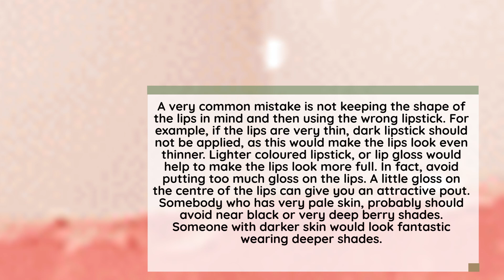Lipstick Mistakes to Avoid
Lipstick has cast a spell over cultures throughout history. Lipstick is the easiest and quickest way to change your look. Lipstick application seems easy enough: you just swipe the little tube of colour, oil, wax and go.

Every makeup aficionado will vouch for the fact that proper Lipstick application generally demands a little more finesse. It is perceived that women who wear lipstick to be more competent and reliable. The correct shade of lipstick changes your image from simple to stunning.

It can instantly glam up the look which increase the positive perception of the women's faces, no matter how tired you are. While lipstick application seems easy, but there a few common mistakes a lot of women end up making. Lipstick falls under various categories: free of synthetics, clean, natural, organic, paraben-free, preservative-free, or vegan.

Nothing ruins a gorgeous makeup look quite like cracked lipstick. If you have chapped lips then use a medicated lip balm or oil to smooth out the lips.Keep yourself hydrated with drinking enough water /juices/soups and green vegetables. Use a lip scrub/lip balms  that will make your lips super soft, or you can use a baby toothbrush on your lips after applying some lip balms for exfoliation.

Exfoliating the lips with a gentle scrub helps to prevent chapping and dry, peeling skin on the lips. Chapped and dry lips make it impossible to apply lipstick smoothly. A simple lip balm can provide the daily hydration needed to keep younger-looking lips, and a quality lip scrub can encourage blood flow for a plumper looking pout.

When you are confronted with problems while putting on lipstick, you are bound to realize how important it is to take daily care of the lips. Daily care, in terms of cleansing and removal of make-up and the use of lip balms or creams, help to maintain the softness and the beauty of the lips. Remove make-up every night with a cleansing gel and apply pure almond oil or an almond cream, or lip balm on the lips and leave it on all night.

"Finding the right colour for you is trial and error, so always try the colours - even on the back of your hand - before you buy them.

This can happen when lipsticks are old. It is best to stop using them. Skin discolourations, caused by lipsticks, are more common than we think. This is due to certain ingredients, which cause a photosensitive reaction, leading to problems like skin irritation and discolouration.  For dry lips, avoid using matte lipsticks, as it would increase dryness. At the same time, your lipstick should be “set” after applying it. You can do this by blotting with tissue paper, after applying lipstick, so that the lipstick does not leave stains on glasses and cups.

A very common mistake is not keeping the shape of the lips in mind and then using the wrong lipstick. For example, if the lips are very thin, dark lipstick should not be applied, as this would make the lips look even thinner. Lighter coloured lipstick, or lip gloss would help to make the lips look more full. In fact, avoid putting too much gloss on the lips. A little gloss on the centre of the lips can give you an attractive pout. Somebody who has very pale skin, probably should avoid near black or very deep berry shades. Someone with darker skin would look fantastic wearing deeper shades.

Obviously, lip-lined lips are out of fashion, but that does not mean one should not use lip pencils at all. Using a lip pencil to outline the lips, helps to define the lips properly; the lip pencil should be of the same colour as your lipstick, or perhaps only a shade darker. After outlining the lips, fill in with colour using a lip brush. Some make-up experts suggest colouring the entire lips with the lip pencil, so that if the lipstick wears out, a hint of the same colour is still on the lips.

Lipstick should be applied from the middle of the lips by sticking your clean pointer finger in your mouth, and then extending to either side, for easy application. Use natural and light colour lipstick to look fuller. Lighter shades draw less attention to your lips and the little wrinkles around your lips. Avoid any lipstick colour that is too dark or too bright.

For dark skin, avoid very pale colours. Brighter and more intense colours are also better for a gala occasion where there are plenty of lights, otherwise the lips may look washed out. You may think that light pastel colours would be right for summer, but I feel that bright colours would suit a dusky complexion.